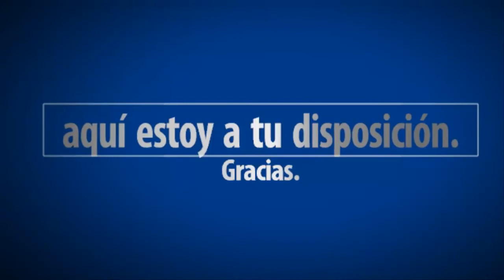Rise of the Tomb Raider PS4. SUPERVIVIENTE. Tumba desafio El pozo del juicio | SeriesRol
Guia Rise of the Tomb Raider PS4. SUPERVIVIENTE. Tumba desafio: El pozo del juicio. Gameplay español comentado.

DRAGON DOGMA PS4 DIFICIL Juego nuevo desde nivel 0. DAIMON segunda forma | SeriesRol ---